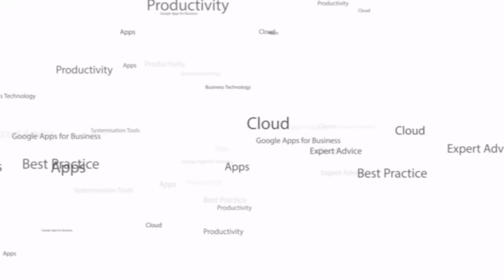How can Google Sites help me Systemise My Business?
| Google Apps | IT Support Sydney

We work with ambitious entrepreneurs and business leaders to ensure an effective technology strategy is a central driver of their success and a key enabler of business growth. With our help, our customers use innovative technology as an unfair strategic advantage to outsmart their competition and lead their industries.

itGenius is the #1 Small Business Google Cloud partner in Australia and services 1000’s of businesses worldwide. While we retain much significant clientele including Canva, Hubspot, Fairfax, and Anytime Fitness as well as multiple Australian Government departments, we specialise in and most enjoy servicing our primarily micro and SME customer base of enterprising and enthusiastic entrepreneur-led companies, who typically employ teams of less than 50 but have big goals for growth and impact.